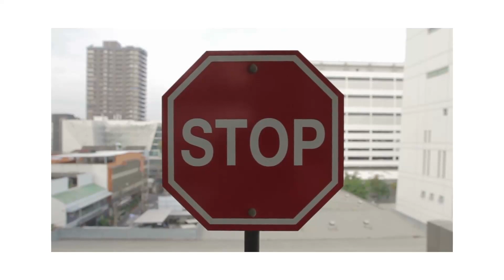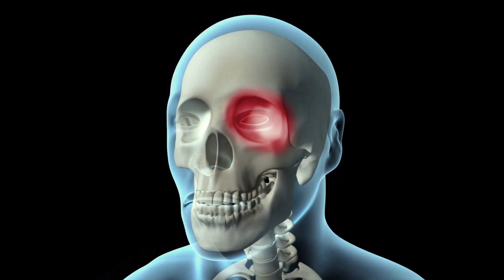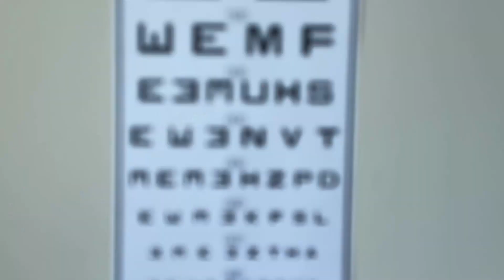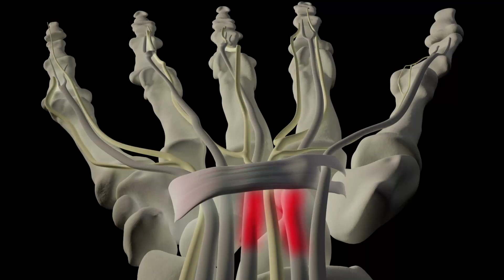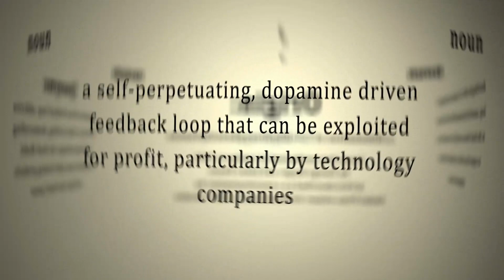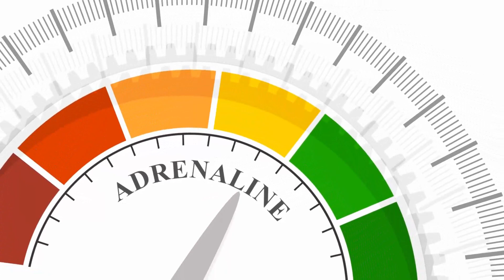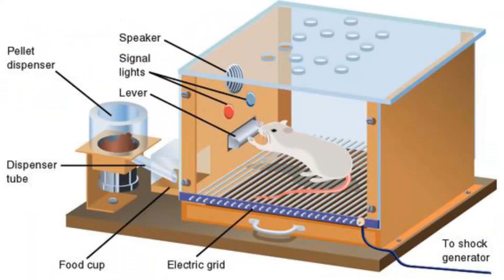What are the Top 20 symptoms / WARNING signs of VIDEO GAME ADDICTION by Life Skills Games Programmer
Video game addiction is a serious problem with many warning signs that can affect your life in a number of ways. In this video, we'll discuss the top 20 symptoms or warning signs that may help you see how to avoid getting addicted to video games.

If you're struggling with video game addiction symptoms, then this video is for you. We'll discuss the signs and symptoms of video game addiction, and provide you with advice on how to recover from this addiction. Don't let video game addiction control your life - watch this video and learn how to get help!

I'm Jo and this video will be fully explained by myself as I have a Computer Science BSc. as well as a video games programmer.

Chapters:
0:00 Why do you care?
2:28 World Health Org Definition
4:26 Can't stop thinking about video games?
4:43 Do you love watching people play?
4:57 Do they become upset and irritable when they’re not playing video games?
5:26 Are they lying to others about how often they play video games, and do they often play in secret?
7:05 Have you isolated yourself?
9:28 Have you lost interest in your other hobbies?
12:06 Do you need video games to escape?
14:09 More time?
14:56 Physical Symptoms
15:23 Migraines and Headaches
16:55 Computer Vision Syndrome (CVS)
17:23 Carpal Tunnel Syndrome
18:15 Low Energy - Not Sleeping Well. Always tired?
18:16 Dopamine
20:48 Has affected your grades or academic results
21:53 The Video Game Time Experiment Test Intro
22:57 Did you pass or fail? RESULTS!

Did you say yes to any of these? Then you might want to watch the next video.Its an important life skill to recognise the symptoms of a video game addiction to help you and your buddy's out who are probably playing way more than you are. Friends help friends fix problems they can't see right?

If you spot the video gamer addiction earlier it's easier to deal with it. The class is taught by teachers with experience and  degree in computer science and video game programming. Many video games including Roblox, Minecraft, Fortnight, Pokémon, Call of Duty, Among Us, Rocket League, Mario, Zelda are on the list for the most addictive games ever!

For the Free "SELF TEST TIME EXPERIMENT" download to see if you pass or fail. You will be the judge! - Are you being told you’re playing too much? Test Now!

Use this code ( 86400perDay ) to download your free Video Game Addiction Self-Test "TIME CALCULATOR" @

If you or someone you know is struggling with video game addiction, this video is a great resource for understanding the signs and getting the help that they need.

For all our Life Skills online live and recorded lessons for kids, teens and young adults please check us at the following links: